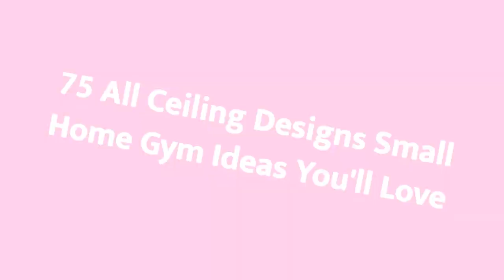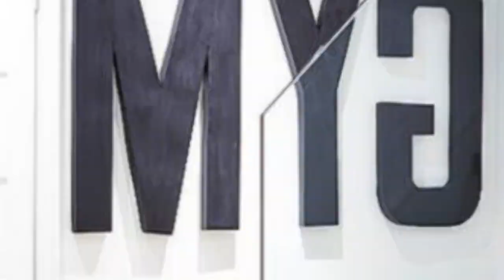75 All Ceiling Designs Small Home Gym Design Ideas You'll Love 🔴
0:00:00 - Intro
0:00:12 - All Ceiling Designs Small Home Gym Design Ideas You'll Love: Inspirations 1 to 25
0:01:06 - All Ceiling Designs Small Home Gym Design Ideas You'll Love: Inspirations 26 to 50
0:02:13 - All Ceiling Designs Small Home Gym Design Ideas You'll Love: Inspirations 51 to 75